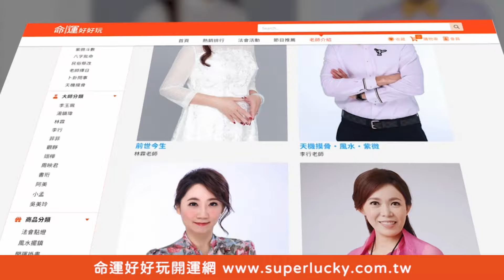鄉民30公分不是夢！泌尿科醫師完整解密陰莖增大術【新聞挖挖哇】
泌尿科醫師來解答！男人想要擁有完美的下體不是夢想！
醫師完整解密陰莖增大術到底是什麼手術？